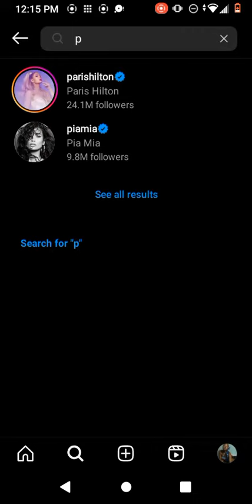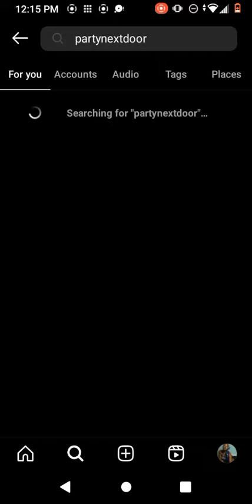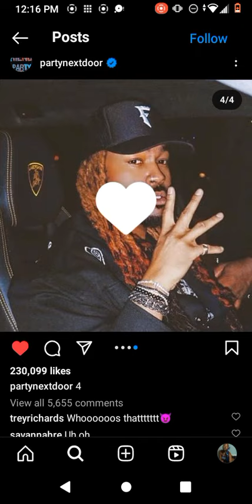Fancy Feeds: 7/1/23 #1